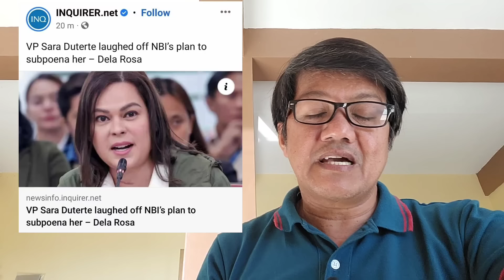Sara Duterte, tinakasan ang NBI